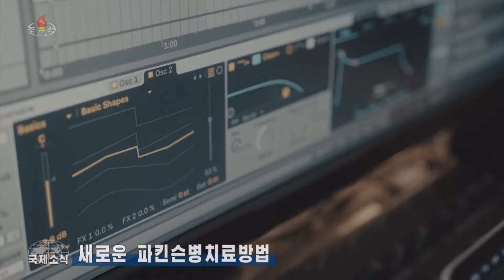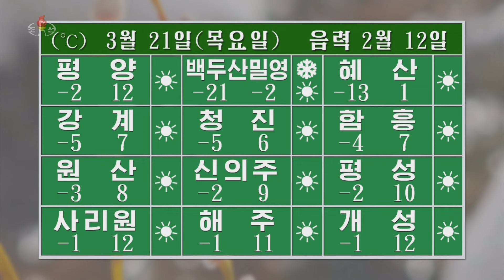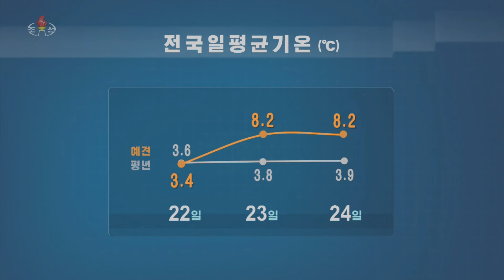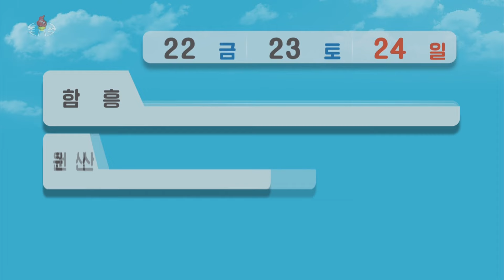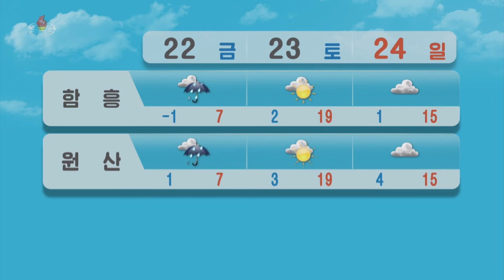2024년 아시아축구련맹 20살미만 녀자아시아컵경기대회에 참가하였던 우리 선수들 귀국 Women Footballers Return Home 女子サッカーAFCU20参加鮮選手帰国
2024년 아시아축구련맹 20살미만 녀자아시아컵경기대회에서 주체조선의 존엄과 영예를 떨친 우리의 녀자축구선수들이 19일 귀국하였다. ２０２４年アジアサッカー連盟（ＡＦＣ）Ｕ―２０女子アジアカップ競技大会でチュチェ朝鮮の尊厳と栄誉をとどろかした朝鮮の女子サッカー選手たちが１９日、帰国した。 DPRK women footballers returned home on March 19 after demonstrating the dignity and honor of Juche Korea at the 2024 AFC U-20 Women's Asian Cup.
01:20
조선민주주의인민공화국 대외경제상과 로씨야련방 연해변강행정장관사이의 회담 진행
Talks Held between DPRK and Russian Officials
朝鮮対外経済相とロシア沿海地方行政長官との会談
01:55
로씨야련방 연해변강대표단 해방탑에 화환 진정
Russian Delegation Visits Liberation Tower
ロシア沿海地方代表団が解放塔に献花

02:50  International news 国際ニュース
07:50 날씨 天気 Weather

2024년3월20일20시《보도》중에서
On Mar 20 2024, at 20 "Report",
2024年3月20日20時《報道》の中から